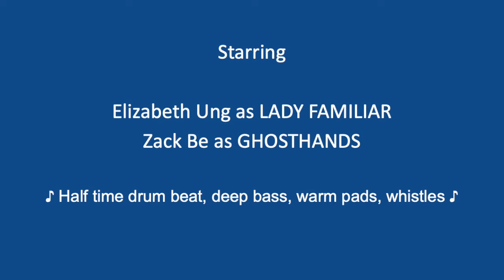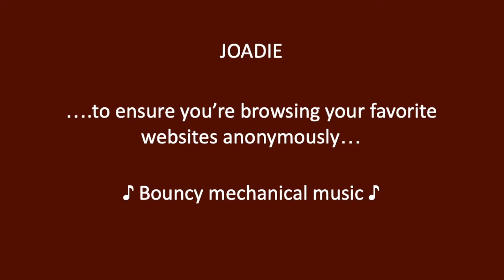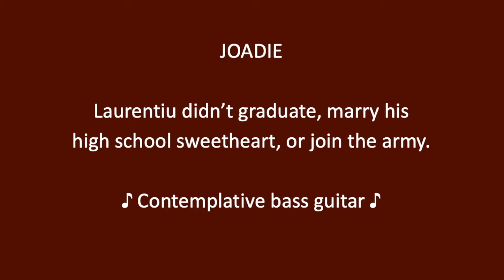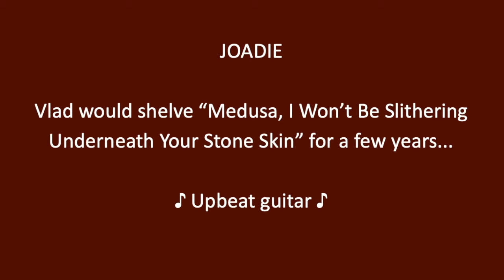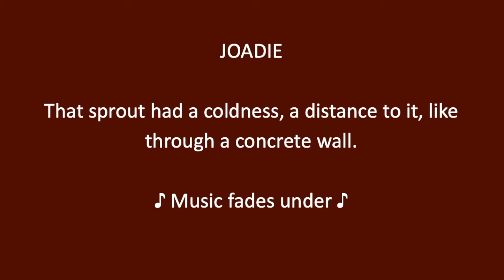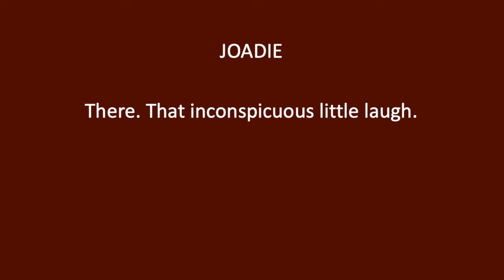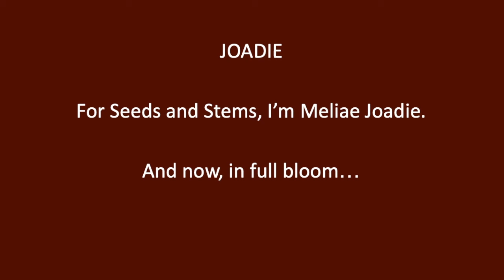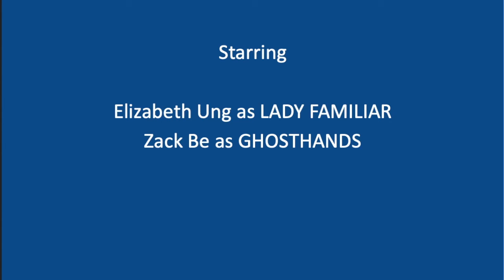Vlad Ash - Visual Companion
...a deep dive into the legacy of Vampire country singer Vlad Ash! (CW: Death)

Starring
Jasmine Mitchell (“Meliae Joadie”)
James Finley* (“Vlad Ash”)
Elizabeth Ung (“Lady Familiar”)
Zack Be (“Manny Ghosthands”)
Lena Winter (“Dr. Sphinx and Assorted Voices”)
Andrew Quilpa (“Husky and Assorted Voices”)

“Dr. Namsserp” written and performed by Aviva Pressman

Written By Navi
Engineered By Gordon Nimmo-Smith
Music Director Navi*
Lead Engineer Gordon Nimmo-Smith*
Voice Director Gregory Keng Strasser
Script Supervisor Susanna Pretzer*
Episode Artwork by Scout Stewart
Accessibility Consultant Kala Granger
Production Manager Evangelina Hakes*
Showrunner Navi*

*Denotes Flying V Company Member

What is Paperless Pulp?

Flying V dives into the world of narrative podcasts with our Anthology Series “Paperless Pulp”! Inspired by the traditions of old time radio and pulp magazines, this anthology series presents original, fully produced audio plays exploring intimate aspects of the human condition set in worlds of high genre – horror, sci-fi, fantasy, mystery, and more!